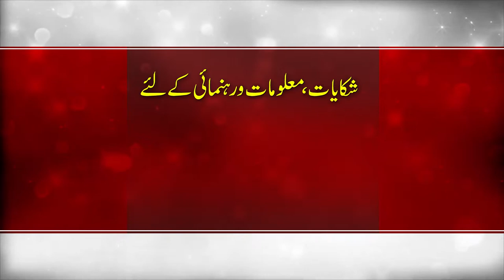Punjab Commission on the Status of Women's Helpline 1043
Are you facing gender based discrimination, harassment or violence?